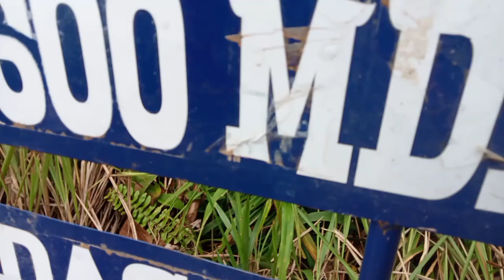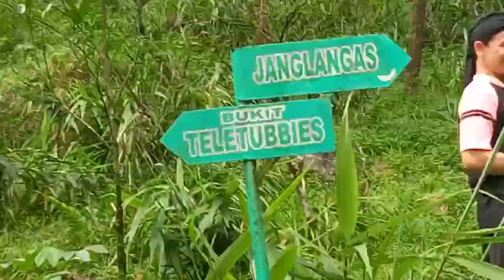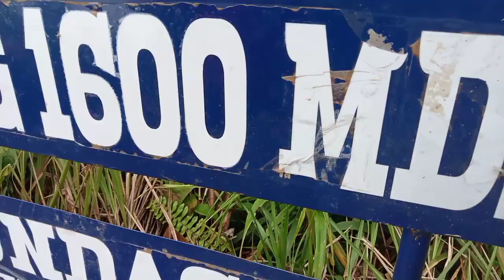Ngos Ngosan Jalan Ke Puncak Bukit Janglangas (BUJANG)puncak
Ngos Ngosan Jalan Ke Puncak Janglangas (PUJANG)puncak